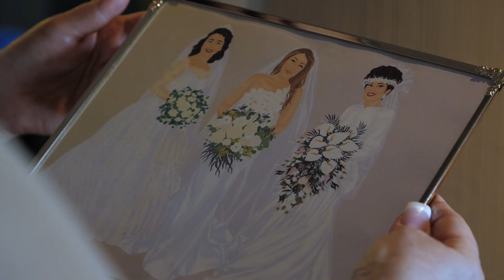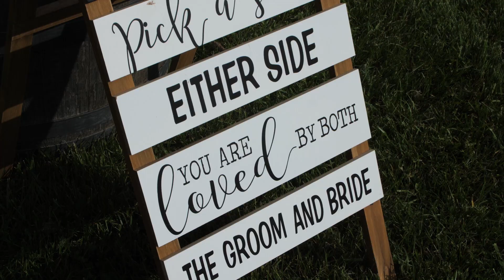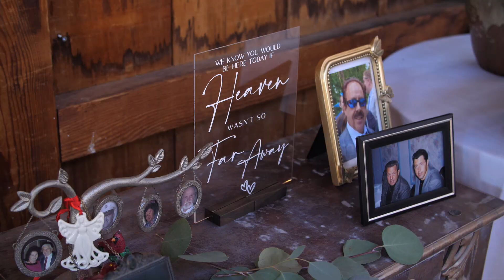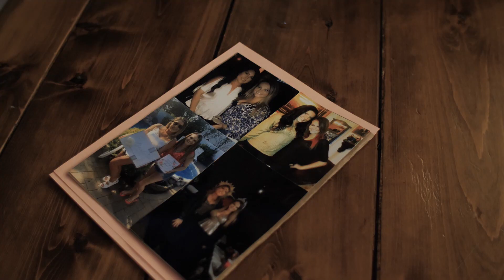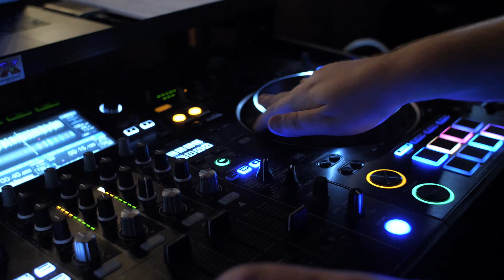Bree & Mike - Wedding Film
Cinematographer - Austin Wideman
Editor - Austin Wideman